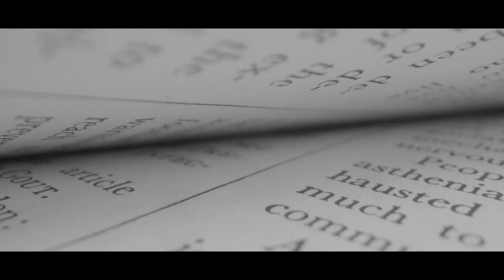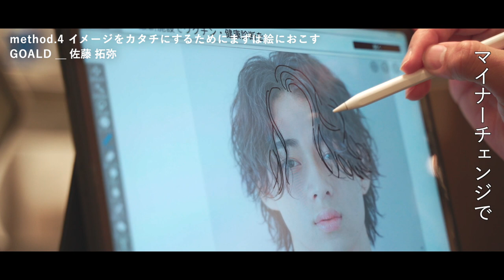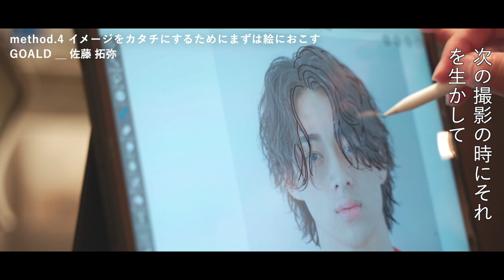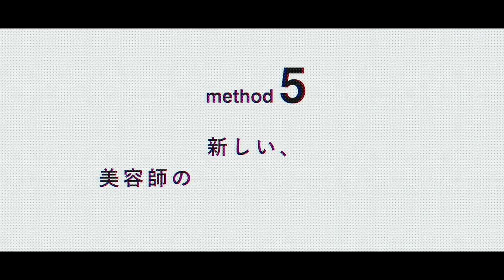5つのメソッド ─ 佐藤拓弥 ─ 後編 | HAIRCAMP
#5 佐藤 拓弥

自身の技術を追求し続け、
業界への貢献を目指すGOALD佐藤拓弥。
「今」と「未来」を見つめる彼のメソッドに迫る。

▼5つのメソッド
1.渋谷周辺の広告を意識して見る
2.営業のスタートは香水を付ける
3.全てはお客様の声から生まれる
4.イメージをカタチにするためにまずは絵におこす
5.新しい、美容師のモデルケースになる
（1〜3は前編にて）